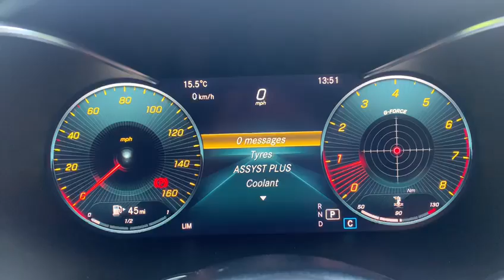MERCEDES-BENZ C-CLASS 2.0 C 200 AMG LINE 2d 181 BHP Memory Package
NATIONWIDE DELIVERY AND CLICK AND COLLECT Available.

Finished in Obsidian with Full Black Leather Interior, Electric Heated Seats, Drivers and Front Passenger Seat with Memory Function, Reversing Camera with Active Parking Assist Sensors Front and Rear, Satellite Navigation, Alloy Wheels, Bluetooth, Heated Head Area, Phone Prep, Dual Zone Automatic Climate Control Air Conditioning, Auto Dimming Rear View Mirror, Rain Sensors, Automatic Lights, Cruise Control, Keyless go, Ambient Lighting, 9 speed auto, Sports Suspension, Electric Folding Wing Mirrors, Eco Start Stop Function, Agility Select.

Additional fees may apply, please note, not all cars are kept on site please call to make appointment and to avoid disappointment. pre delivery check, This vehicle can be supplied with additional 24 month warranty which can be used at a main dealer for £999. Hpi Checked, Part Exchanges Welcome. Low Rate Finance/PCP Finance Options Available, Over 100 Cars and Up To 50 pictures Available Visit Our call now Tel: BUY WITH CONFIDENCE BECK EVANS A FAMILY RUN BUSINESS EST 1970.